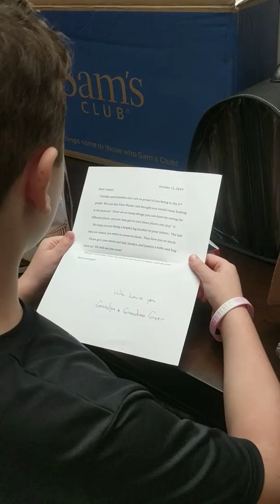Cooper received a package 11/2019